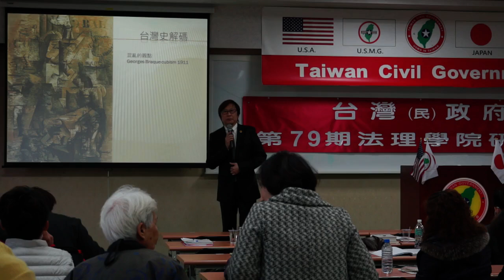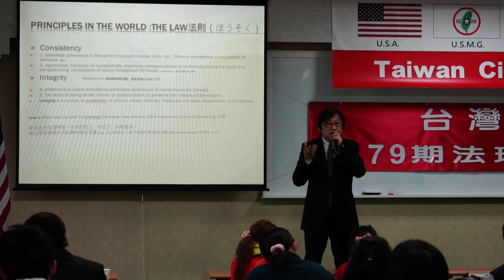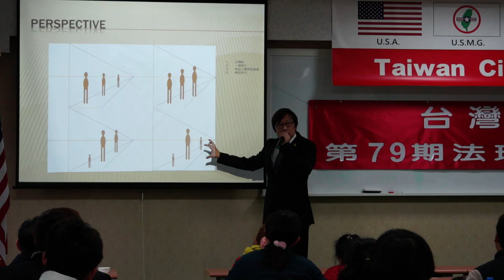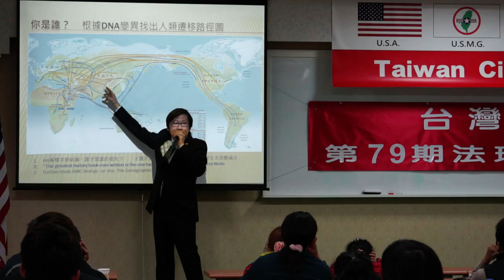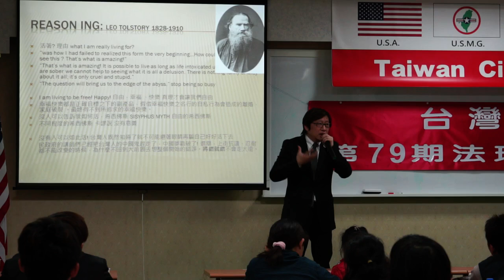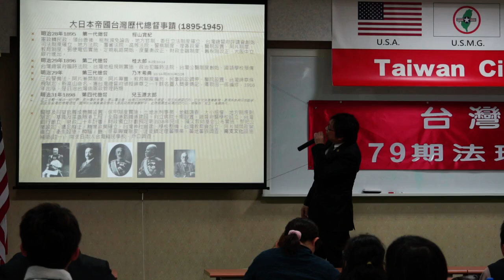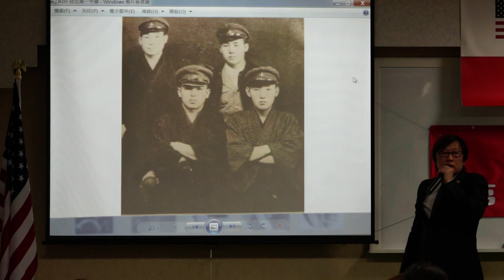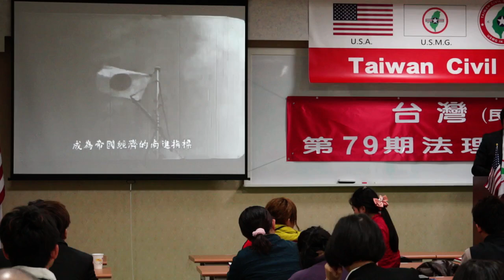140222-8-台灣史解碼-徐格麟-台灣(民)政府第79期法理學院研習會